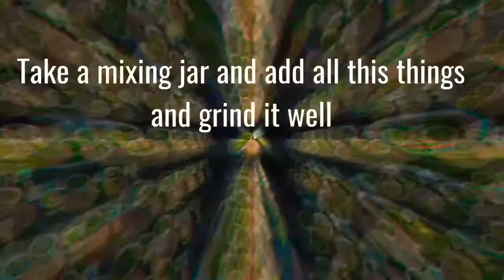Healthy Refreshment Drink...😋😋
Here is healthy refreshment and digestive drink in coriander and mint leaf..